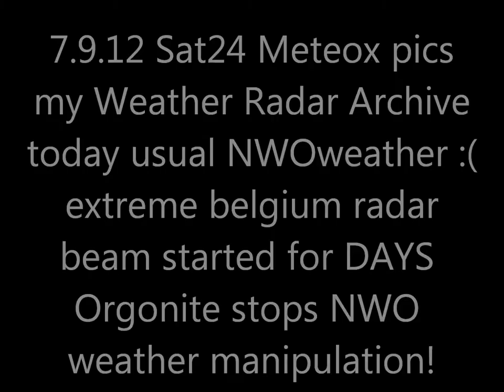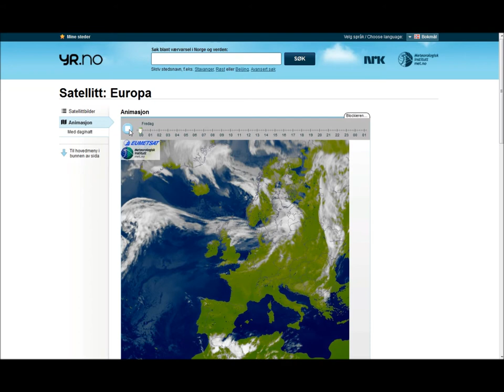7.9.2012 Sat24 METEOX radar anomalies HAARP Rings Weather Warfare GEOENGINEERING Chemtrails